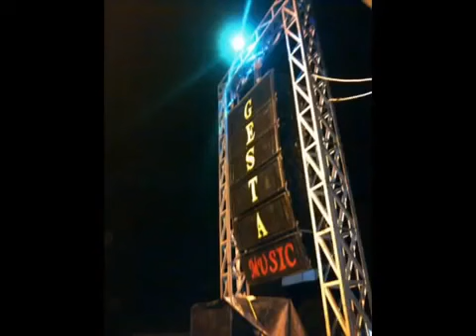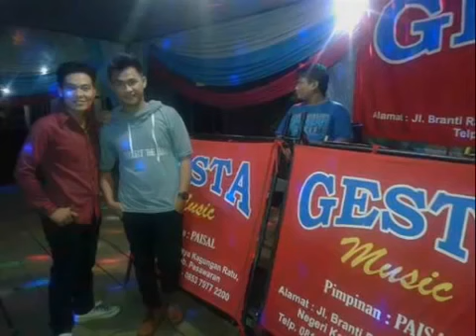Gesta Musik terbaru 2017 musik lepas asik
gesta musik terbaru 2017